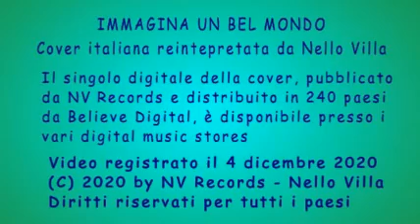Nello Villa - Immagina un bel mondo (Cover Gino Paoli)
Immagina un bel mondo e' la versione italiana (testo di Gino Paoli) della cover originale Imagine di John Lennon, reinterpretata da Nello Villa e pubblicata da NV Records nel singolo digitale Immagina un bel mondo.

Il singolo digitale, distribuito in 240 paesi da Believe Digital, e' disponibile  presso i principali digital music stores (Youtube music, Apple - iTunes, Amazon music, Google play, Spotify, Deezer, etc.).

Video registrato il 4 dicembre 2020
Diritti riservati per tutti i paesi